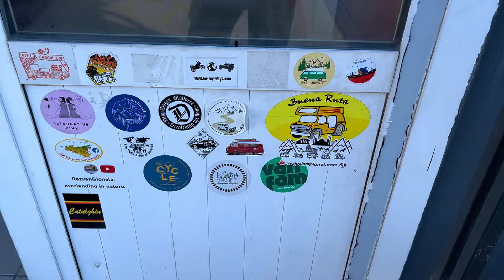Еще несколько дней с Автобомжами!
Продолжаем серию про наши путешествия, мы немного забили на это но потом все таки собрали еще одну серию! А вам нравится наши путешествия?

координаты кемпинга в Стамбуле:
41.0042, 28.9564

путешествие автопутешествие туризм vanlife travel турция 2024